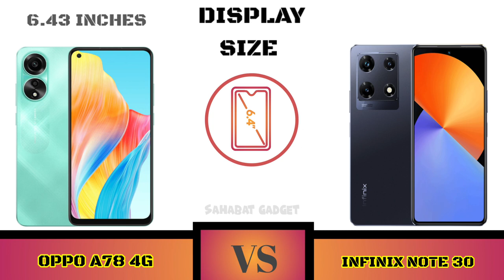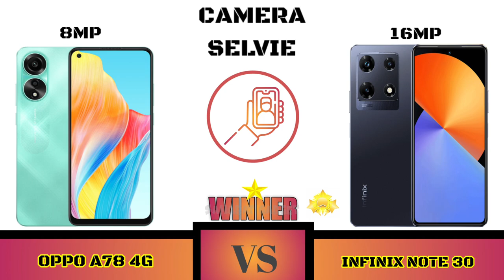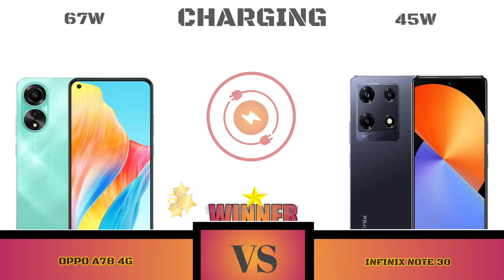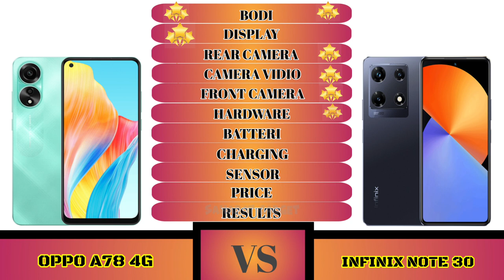Full Comparison Oppo A78 4G VS Infinix Note 30 Pro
Full Comparison Oppo A78 4G vs Infinix note 30

Halo Sahabat gadget welcome to Comparison Oppo A78 4G vs Infinix note 30

Shopping Link 🔥📲👇
Oppo A78 4G

Sahabat Gadget